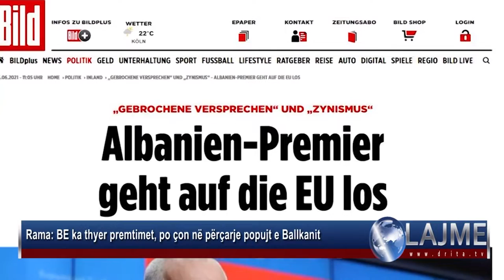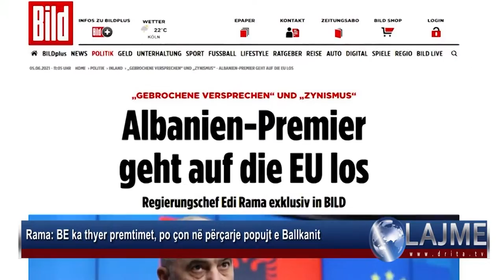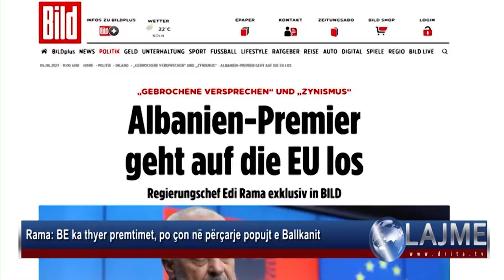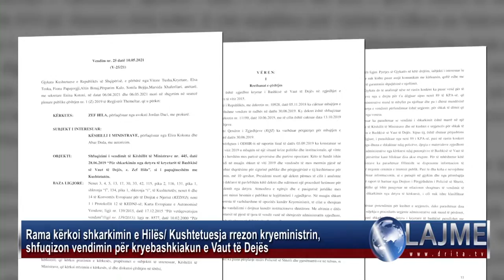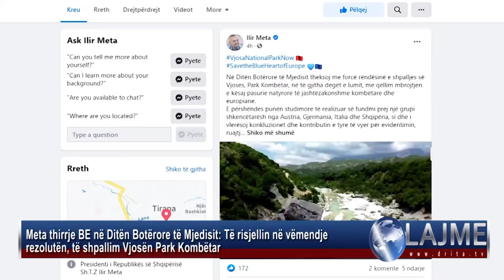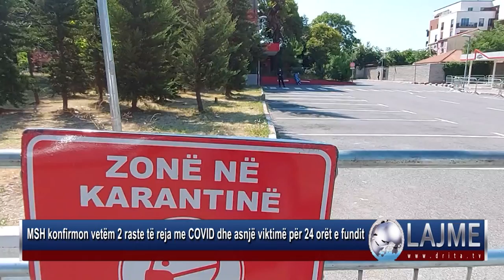Drita Tv Lajmet 5 6 2021